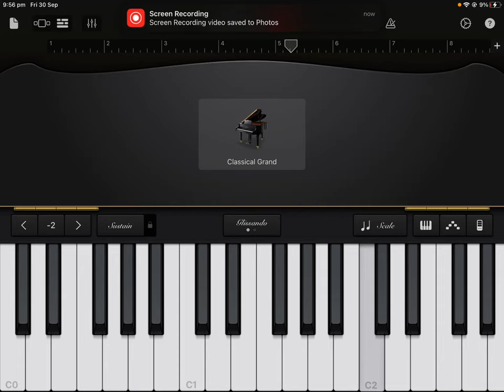Playing Big Ben chimes on the piano 🎹 ￼